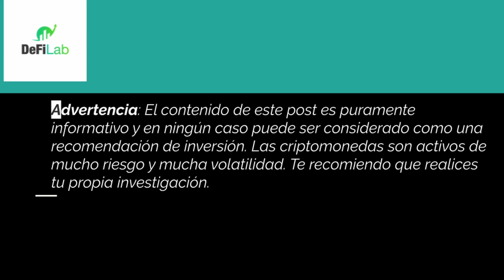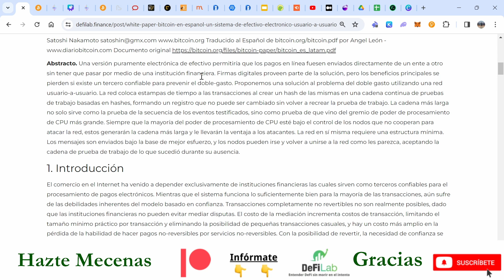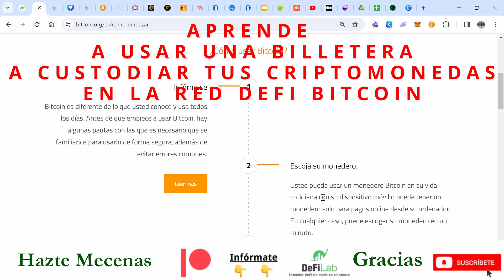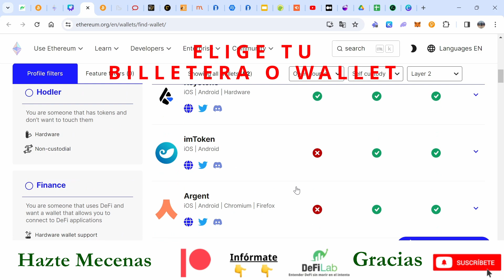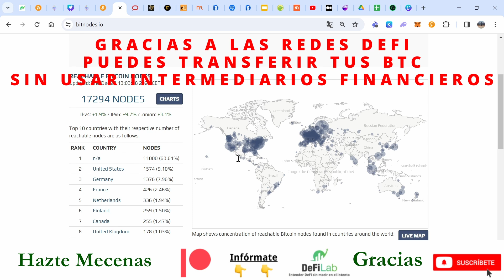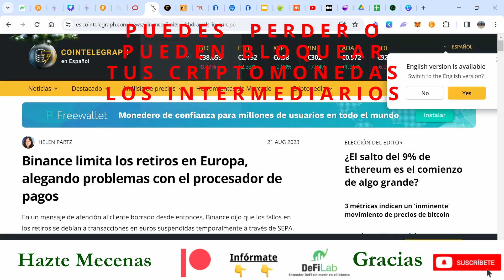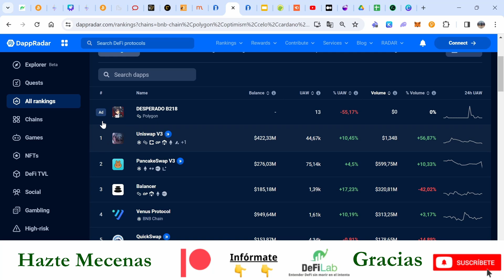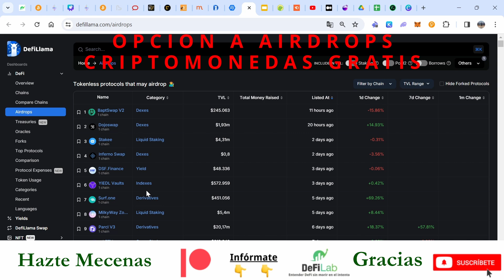🏆REDES DEFI💡 impulsan a las CRIPTOMONEDAS🎯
Este vídeo va dedicado a personas que han empezado a usar las criptomonedas pero no han operado en redes DeFi y todavía no se han dado cuenta de la importancia de las redes DeFi, ya que están por encima de las criptomonedas.

00:00 -- Red DeFi Bitcoin
03:07 -- Red DeFi Ethereum
04:05 -- Billeteras o Wallet
04:39 -- Sin intermediarios
05:43 -- Problemas con los intermediarios
06:38 -- Aprende a usar DeFi
07:05 -- dApps
08:41 -- Airdrops
09:07 -- Ventajas

DeFiLab

Aplica al nuestro nuevo curso DeFi on-line con 18 clases por zoom.

Si ya eres un usuario DeFi mas avanzado hazte Mecenas Patreon y obtendrás información exclusiva, descuentos, grupo discord privado, acceso a Cuadro de mando DeFiLab y 2 masterclass privadas al mes.

AVISO DE RIESGOS: El uso de criptomonedas y aplicaciones DeFi tienen altos riesgos como alta volatilidad, ataque protocolo, riesgo de liquidación por apalancamiento, entre otros. Realiza tu propia investigación. Estos videos son sólo didácticos para aprender a usar las herramientas pero no es ninguna recomendación de inversión.